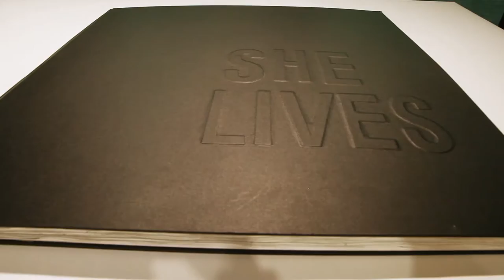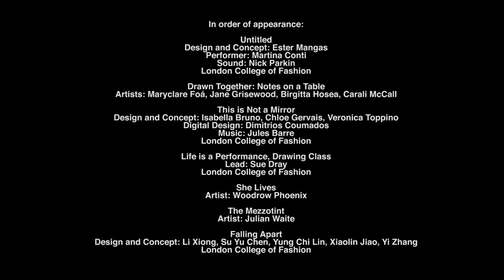University of the Arts London and House of Illustration present MarKings festival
Can you perform an illustration? How can art and the human body interact?

University of the Arts London and House of Illustration present MarKings Illustration and Performance Festival, July 2016.